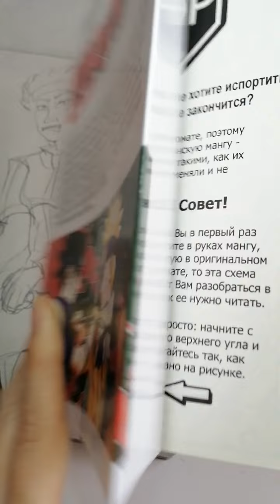Naruto. Новий персонаж. Постер. Рекламний буклет. 9клас Мистецтво.